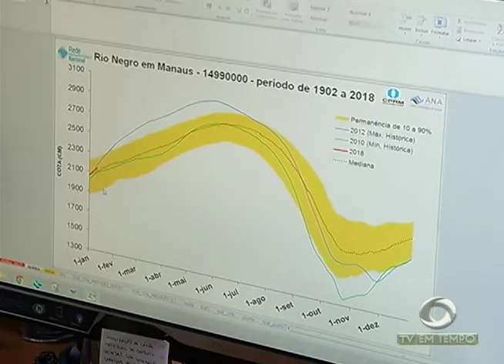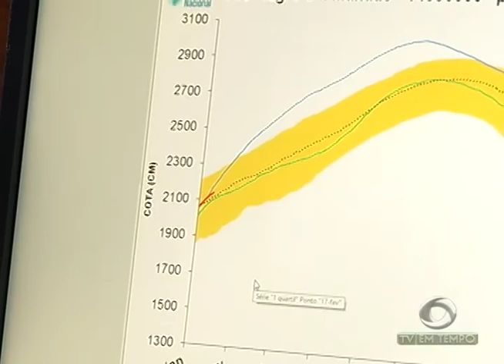Fortes chuvas elevam o nível do Rio Negro na capital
03º BLOCO JORNAL 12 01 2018 - Fortes chuvas elevam o nível do Rio Negro na capital